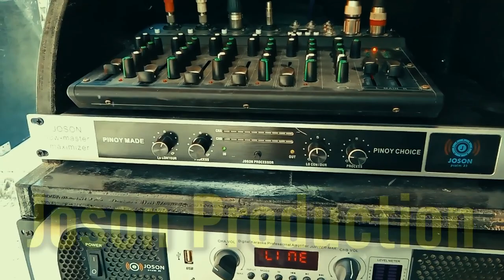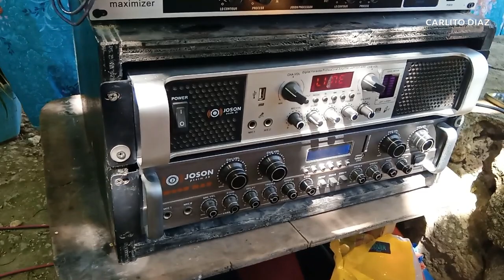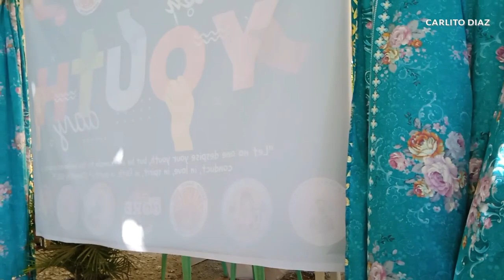Sabak na sa EVENTS ang microsounds ko powered by: Joson Products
simple setup august 04 2023
Bitoon Parish Youth Day

mga gamit natin:
joson jet6 mixer
joson maximizer
joson jupiter max
joson moon max
joson stage 15
joson stage 12
joson midvocal 10

joson stage speaker
joson moon max
joson jupiter max